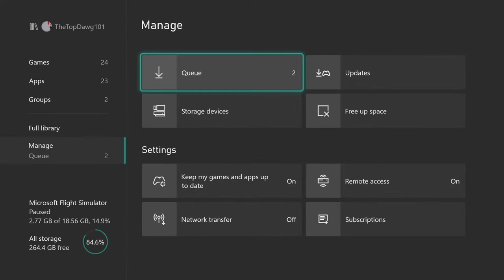Battlefield 2042 Conquest & Wingsuit Gameplay // Xbox Series X